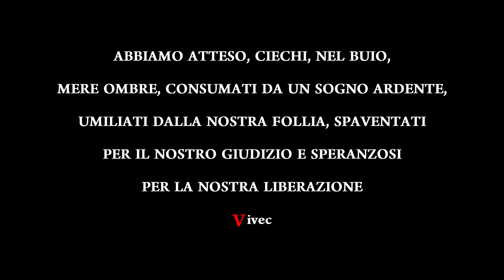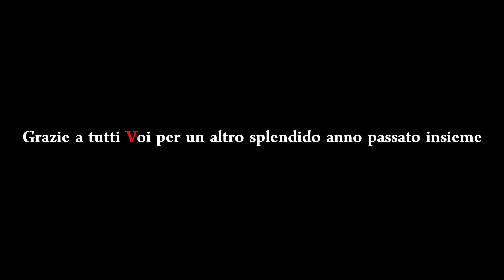SKYRIM ITA -V has come to- #18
Un altro anno è terminato e con esso un altra parte del viaggio di En.ki.
Grazie a tutti per essere sempre così numerosi e interessati a questa serie.
Non c'è stato mai un momento che non ho avuto voglia di giocare a Skyrim e questo lo devo soprattutto al vostro interesse.
V has come to.